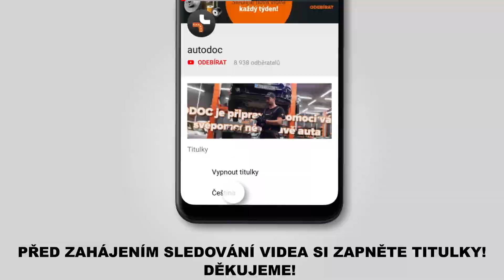Jak vyměnit čepy táhla na AUDI A3 2 (8PA) [NÁVOD AUTODOC]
Jak vyměnit čepy táhla na AUDI A3 2 (8PA) 1.2 Sportback 2004–2013 [NÁVOD AUTODOC]

Čepy táhla na autě AUDI TT Coupe (8J3) (Y08.2006–06.2014) / AUDI A3 Hatchback (8P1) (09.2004–03.2013) / VW Jetta Mk5 (1K) (08.2005–10.2010) / VW Golf V Hatchback (1K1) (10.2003–02.2009) / VW Golf VI Hatchback (5K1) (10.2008–11.2013) autech je třeba vyměnit obvykle podle jedné a té samé procedury.

⚡ Všechny video návody a pdf tutoriály k výměně součástek na modelu AUDI A3 2: stáhněte si a dívejte se v službě AUTODOC CLUB

🔝 Top značky vyrábějící čepy táhla: KAMOKA, MAPCO, VAICO, FEBI BILSTEIN, A.B.S., LEMFÖRDER, TOPRAN.

0:00 — AUDI A3 2 - čep řízení: Návod na výměnu, krok po kroku
0:51 — Vyčistěte upevnění spojující čep táhla řízení k hlavě ložiska čepu kola.
2:09 — Zašroubujte novou koncovku táhla řízení.
2:25 — Utáhněte upevňovací matici spojující čep táhla řízení k hlavě ložiska čepu kola.
4:26 — Natřete upevnění spojující čep táhla řízení k hlavě ložiska čepu.